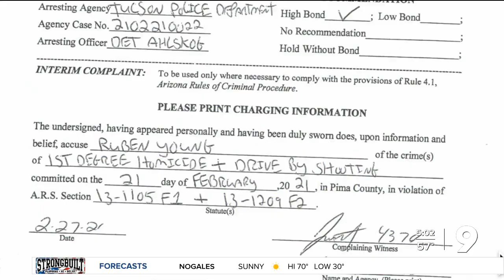Three teens indicted on Forrest Keys murder charges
Three teens arrested in connection with the Feb. 21 murder of 20-year-old University of Arizona student Forrest Keys were indicted on murder charges.